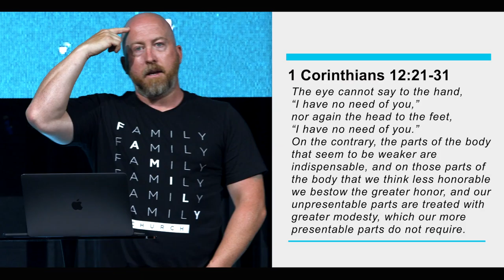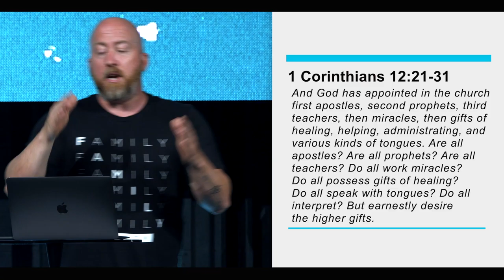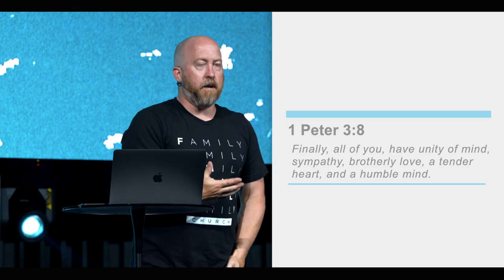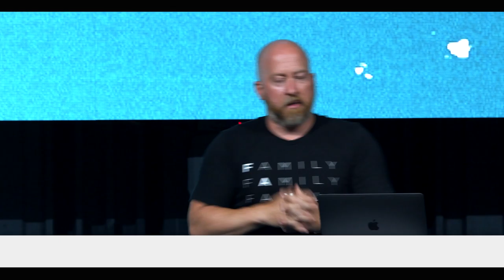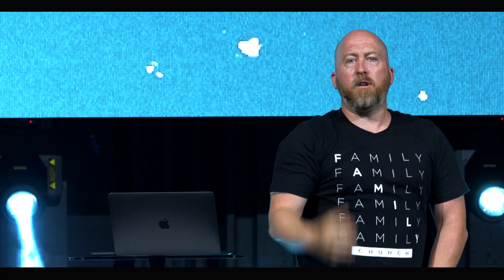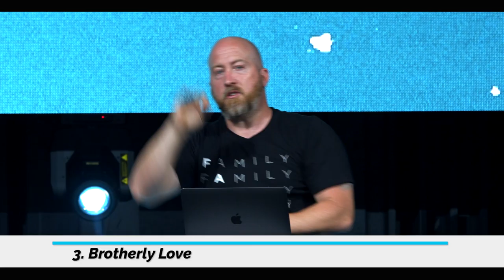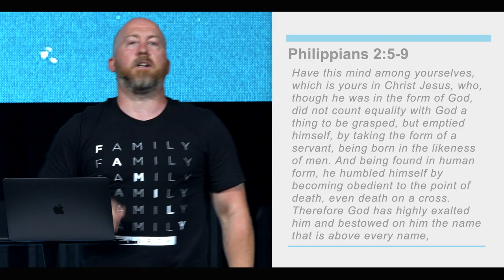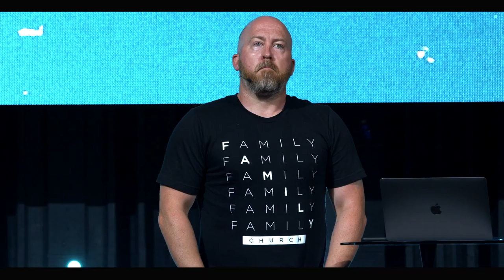The More Excellent Way